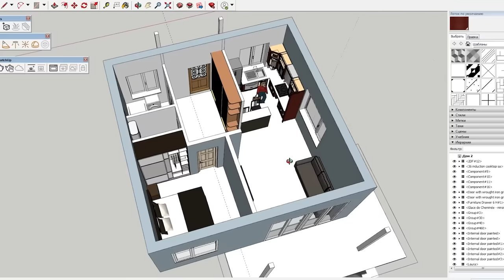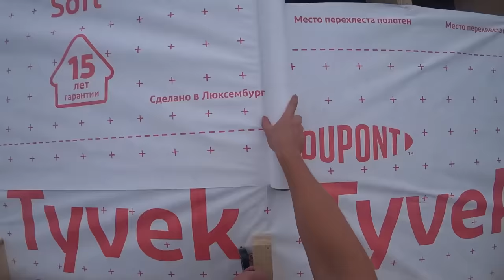$40,000 and 3 years of work | Construction of a small house start to finish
The previous house I lived in burned down and I had to build a new house. Since there was little money, the house turned out to be small. 1st floor of a house with an area of 50 m2. In the future, 2 more rooms are planned under the roof of the house, with a total area of 30 m2.
The house has electric heating with heated floors, central water supply, ventilation and many smart devices that make the house even more comfortable.
On my YouTube channel there are detailed videos on each stage of the work.